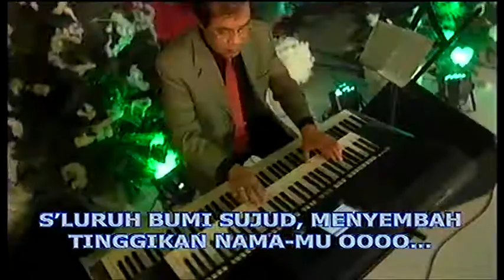Allahku Dahsyat @ Clarissa